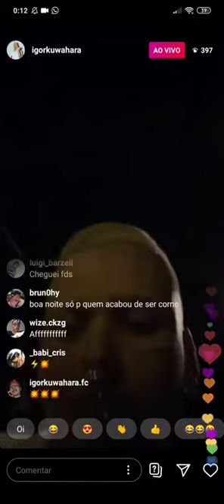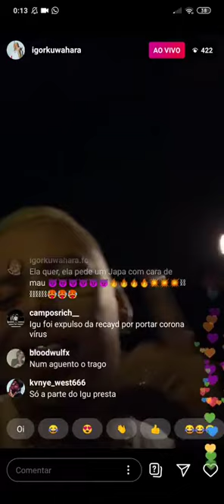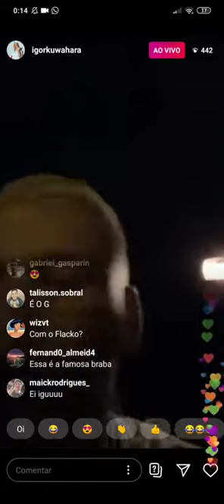ft. Mc igu - Parafall ( Lançamento 2020 )